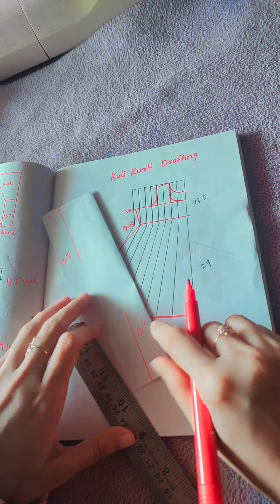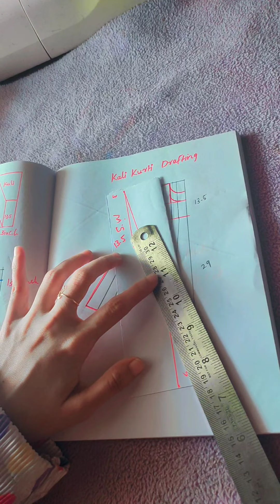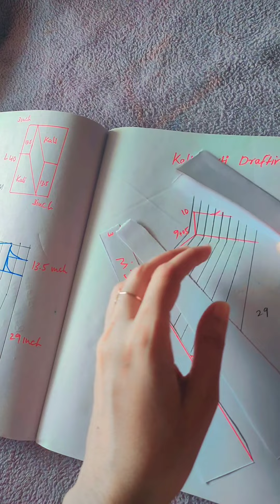Kali ki kurti Long fb 😍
Slit Sleeves For Kurti | Simple and Easy Elbow Sleeve Piping Design Baju Ka New Design
 skirt for Beginnersdesigner full Sleeves Design Cutting And Stitching ||baju ke design / sleeves design
Sleeve/ palazzo design with pearls and fabric triangles trouser /sleeve design
Niche Ka Dhaga Bar Bar Tutna  चुटकी में सही Bobbin Ka Dhaga Bar Bar TutnDIYdraftiMachine Repair

Ruby dress Designe
Ways DIY & Craft
sewing tips
sewing tricks
sewing tips and tricks
sewing hacks sewing
sew
diy
do it yourself
diy clothes
how to sew
sewing tutorial
learn to sew
tips
tricks
tutorial
Ways DIYdraftin
sewing tips
sewing tricks
sewing hacks sewing
sew
diy
do it yourself
diy clothes
how to sew
sewing tutorial
learn to sew
tips
tricks
tutorial
Scrunchies
Scrunchie
satin Scrunchies
silk Scrunchies
diy satin Scrunchies
how to make Scrunchies for sale
how to sew a Scrunchies
How to make a Scrunchies at home
Satin silk Scrunchies
Scrunchies at home
diy hair accessories
Scrunchies tutorial
how to make Scrunchies
Sewing hair accessories
Diy Scrunchies tutorial
How to make hair rubber band
Easy make Scrunchies
Scrunchies sewing tutorial
Sewing Scrunchies
diy silk Scrunchies
Easy way to make Scrunchies

Whoever Came Up With this Method is a Gen...
How to Make Wrap Skirt with Side Knot
طريقة عمل تاج الكريستال بأسهل طريقة مشروع ج...
Una forma fascinante de coser cuello V fácil .técn...
Episode 49 - Lotus Lake tee and some stripey socks
झबला फ्रॉक / डोरी वाला गला डिज़ाइन कैसे बनाये.
TUTO coudre un pantalon large : must de l'été.
How to make a Simple Tote Bag -DIY Easy Sew...
Latest Frill Collar Neck Design For Kurti / Kame...
Diy Scrunchies Easy Bow
Cómo hacer Scru...
Preeti ki Red Jacket (Koti)Cutting & Stitching II...
Zara at The Jewel Changi
Cara menjahit lurus dan rapi untuk pemula supa...

Collar Kurti Front Neck Design With V Placket ||...
DIY Treanding Side Dori Kurti Cutting and Stitc...
Easy Zipper Pouch (Beginner Friendly Sewing...
Tunique en lyocell 1B Burda Easy nº3 Mai/ Jui...
HER BEDENE UYGUN !! ÇOK KOLAY KLOŞ KOL...
You can make a card wallet easily and simply wit...
Büyük Beden Bol Pantolon Kesimi ve Dikimi / Ete...
DOUBLE CIRCLE SKIRT
Umbrella skirt cutti...
Diy - Transformando manga comprida em curta -...
THE SEAMSTRESSES ARE SILENT ABOUT I...
No tape// very easy blouse cutting es De@...
no zipper cut and sew a beautiful summer...
how to sew a long skirt
silai cutting
salwar ki cutting kaise karen
stitching tutorial for beginners
long skirt cutting and stitching
scrunchies how to make
suit ki cutting kaise karen
blouse ki cutting kaise ki jaati hai
circle skirt tutorial
como hacer scrunchies
pouch stitching
ruby dress tutorial
salwar ki cutting kaise ki jaati hai
silai hacks
silai kaise ki jaati hai
silai tiktok
silai tips and tricks
suit ki silai kaise karen
cuello en v
diy bow
pantolon dikimi
plazo cutting silai
Sewing tips for beginners
stitching tips for beginners
simple kurti cutting
how to learn stitching
dhoti salwar
simple salwar cutting for beginners
simple suit cutting for beginners
important stitching tips and tricks
silai kaise seekhen
Silai kaise ki jaati hai step by step
Silai kaise kare
how to stitch
Stitching hacks
Sewing tutorial for beginners
Silai mai finishing kaise laae
How to put gathers